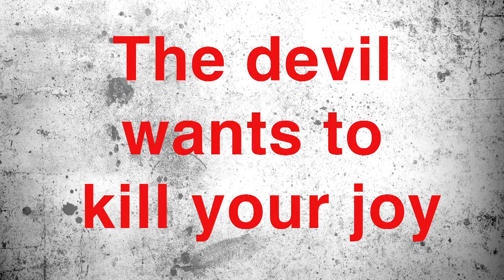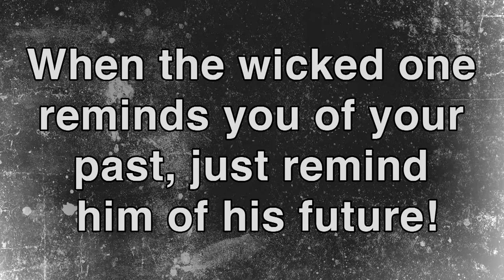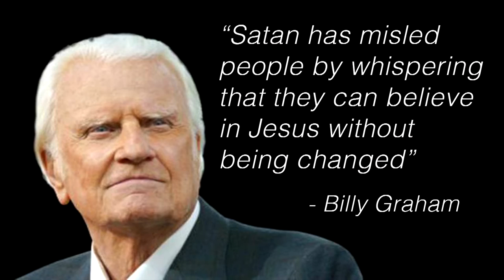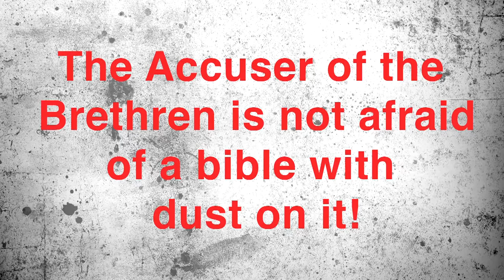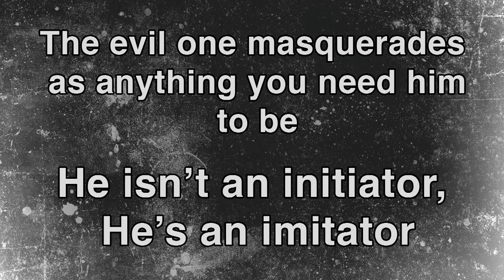"Making A Murderer" Pt. 1 - Don Hutchings